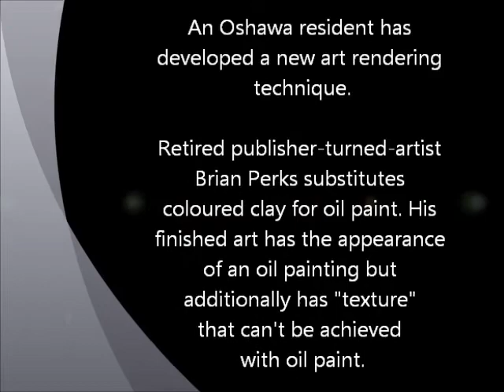Brian Perks Oshawa Artist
Retired publisher-turned-artist Brian Perks substitutes coloured clay for oil paint. His finished art has the appearance of an oil painting but additionally has "texture" that can't be achieved with oil paint.The coloured clay is given a hard surface by applying liquid polymer.

Brian begins his art by drawing an "outline image" similar to what one would expect to find in a colouring book. The drawn image is transferred to an artist painting panel made of wood.

Brian Perks of Oshawa is a member of the Oshawa Art Association. He serves on the executive and is responsible for association programs. His art is characterized by rich texture, made possible by the coloured clay medium. Brian offers giclee reproductions of his work.